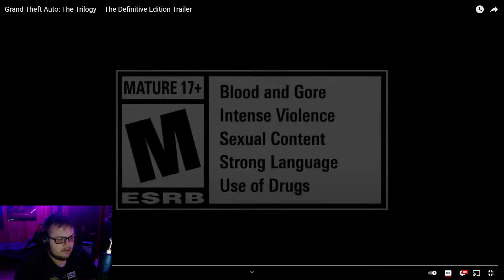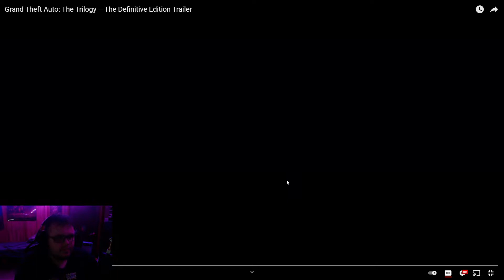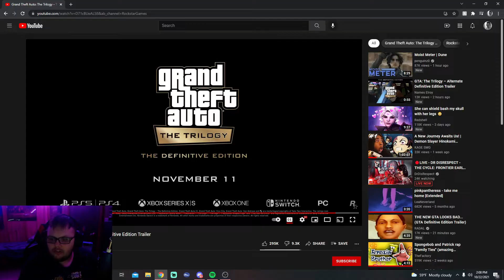Clag reacts to Grand Theft Auto: The Trilogy - The Definitive Edition (OMG!!!)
I was skeptical at first but...